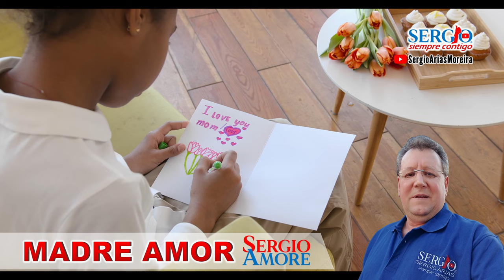MADRE AMOR - Sergio Amore | Oficial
«Madre Amor» es un regalo de Sergio Amore (Sergio Arias-Moreira para su propia madre y todas las madres del mundo. Muchísimas gracias por obsequiar esta canción a tu mamá y a las madres de tu familia y amistades. Asimismo, gracias por apoyar este canal y suscribirte para que YouTube te notifique cuando suba nuevos videos, y también (como es absolutamente gratis), por dejar tu amable ´me gusta´, pues es sabido que lo harás. @SergioAriasMoreira

CRÉDITOS
Género: Balada Pop
Autor y Compositor: SERGIO ARIAS-MOREIRA
Intérprete: SERGIO AMORE (Sergio Arias-Moreira)
Arreglos y Producción Musical: SANTIAGO QUINTELA
Año y lugar de grabación: 2023, Uruguay
ISRC:
AGADU – Asoc. Gral. de Autores del Uruguay